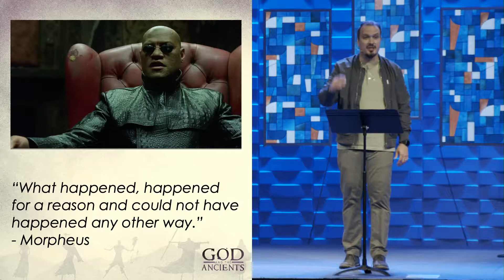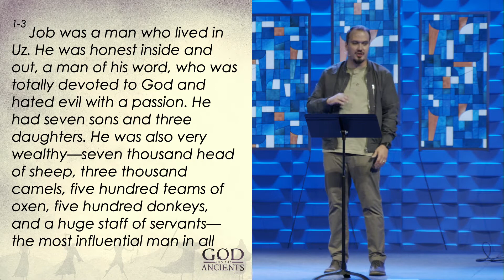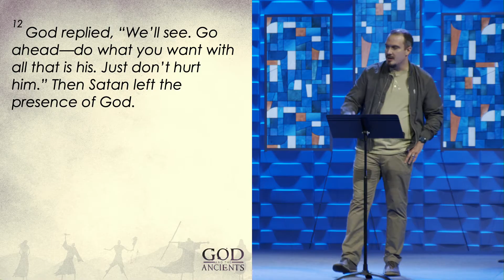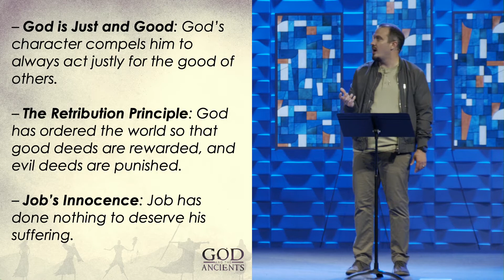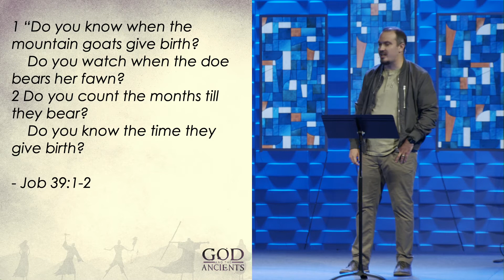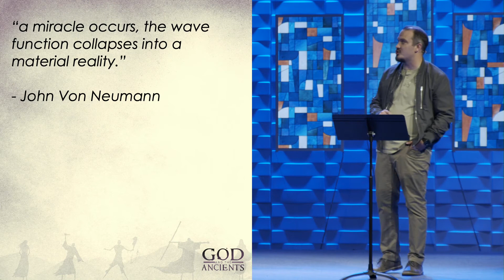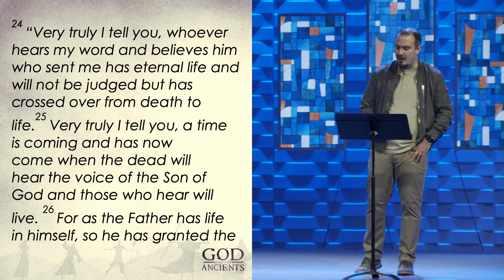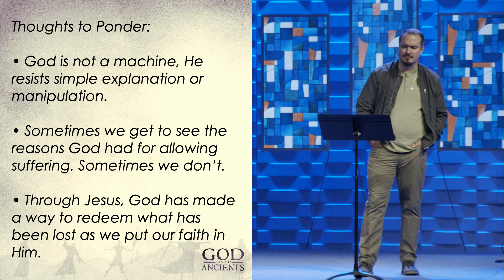Job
This week Pastor Tony Murrow takes us into the story of Job, where we ask the question "Does God play dice?"